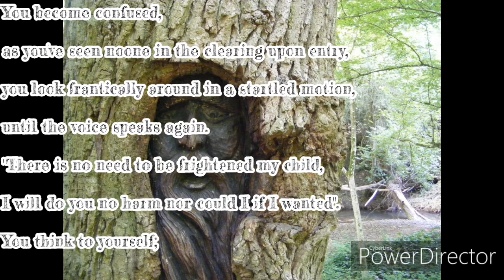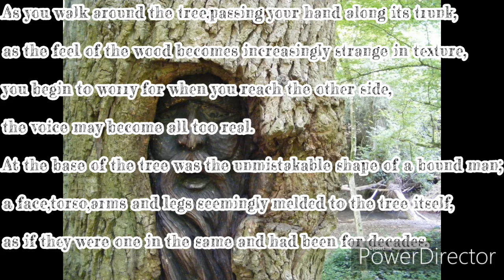Creative Works (89-B):The Man In The Ashen Tree - Part 2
Part 2 of 3 of The Man In The Ashen Tree